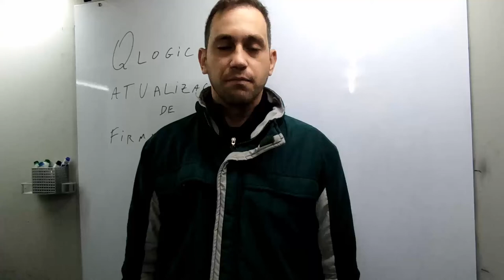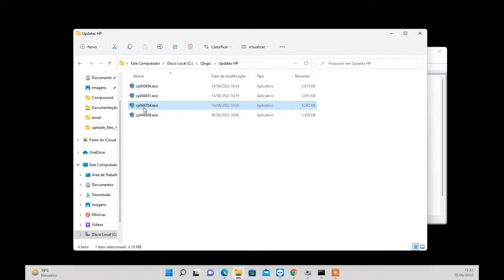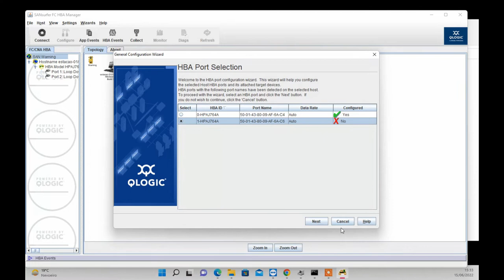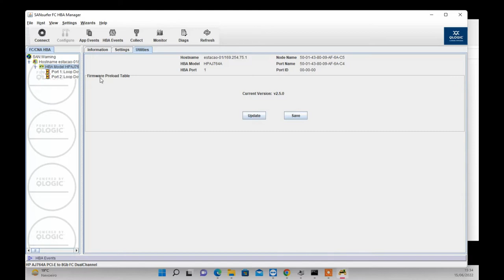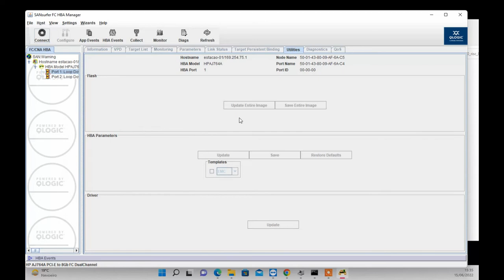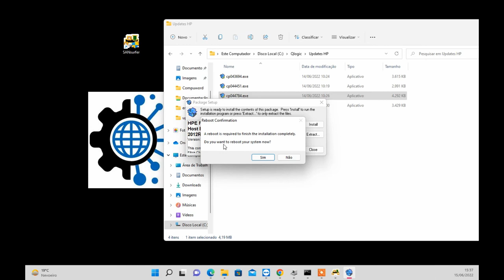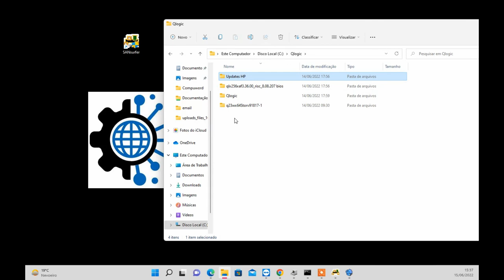Atualização de BIOS / Firmware Placa HBA Qlogic HP QLE2562 / ISP2532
Neste vídeo demonstro como fazer a atualização da BIOS / Firmware da placa QLE 2562

Atualização de BIOS Placa HBA Qlogic HP QLE2562
CHIP: ISP2532
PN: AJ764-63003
HBA Model: HPAJ764A
BIOS: 3.56
HP 8Gb Dual Channel PCI-e 2.0 FC HBA
PN: AJ764A ou AH401A

Placas Suportadas:
Adapter Speed MBI Firmware UEFI Boot Bios
HPE SN1100Q 16GB Dual Port PCIe Fibre Channel Host Bus Adapter 16Gb 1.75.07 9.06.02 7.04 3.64
HPE SN1100Q 16GB Single Port PCIe Fibre Channel Host Bus Adapter 16Gb 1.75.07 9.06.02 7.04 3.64
HPE SN1600Q 32Gb Single Port Fibre Channel Host Bus Adapter 32Gb 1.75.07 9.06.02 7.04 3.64
HPE SN1600Q 32Gb Dual Port Fibre Channel Host Bus Adapter 32Gb 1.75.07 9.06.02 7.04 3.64
HPE SN1610Q 32Gb Dual Port Fibre Channel Host Bus Adapter 32Gb 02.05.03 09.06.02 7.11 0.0
HPE SN1610Q 32Gb Single Port Fibre Channel Host Bus Adapter 32Gb 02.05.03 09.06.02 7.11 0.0
HPE 81Q 8Gb PCIe Fibre Channel Host Bus Adapter            8Gb 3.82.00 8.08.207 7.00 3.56
HPE 82Q 8Gb Dual Port PCIe Fibre Channel Host Bus Adapter  8Gb 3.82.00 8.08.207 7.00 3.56
HPE 84Q 8Gb Quad Port Fibre Channel Host Bus Adapter  8Gb 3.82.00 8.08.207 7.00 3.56
HPE SN1000Q 16GB Dual Port PCIe Fibre Channel Host Bus Adapter 16Gb 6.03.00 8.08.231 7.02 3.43
HPE SN1000Q 16GB Single Port PCIe Fibre Channel Host Bus Adapter 16Gb 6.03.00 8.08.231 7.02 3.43
HPE SN1100Q 16GB Dual Port PCIe Fibre Channel Host Bus Adapter 16Gb 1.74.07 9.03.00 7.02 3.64
HPE SN1100Q 16GB Single Port PCIe Fibre Channel Host Bus Adapter 16Gb 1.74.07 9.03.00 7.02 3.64
HPE SN1600Q 32Gb Single Port Fibre Channel Host Bus Adapter 32Gb 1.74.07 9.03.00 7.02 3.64
HPE SN1600Q 32Gb Dual Port Fibre Channel Host Bus Adapter 32Gb 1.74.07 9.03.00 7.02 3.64
HPE SN1610Q 32Gb Dual Port Fibre Channel Host Bus Adapter 32Gb 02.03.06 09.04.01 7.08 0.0
HPE SN1610Q 32Gb Single Port Fibre Channel Host Bus Adapter 32Gb 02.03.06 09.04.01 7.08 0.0

16Gb Fibre Channel Host Bus Adapter:

HPE SN1100Q 16GB Dual Port PCIe Fibre Channel Host Bus Adapter
HPE SN1100Q 16GB Single Port PCIe Fibre Channel Host Bus Adapter
32Gb Fibre Channel Host Bus Adapter:

HPE SN1600Q 32Gb Single Port Fibre Channel Host Bus Adapter
HPE SN1600Q 32Gb Dual Port Fibre Channel Host Bus Adapter
HPE SN1610Q 32Gb Dual Port Fibre Channel Host Bus Adapter
HPE SN1610Q 32Gb Single Port Fibre Channel Host Bus Adapter